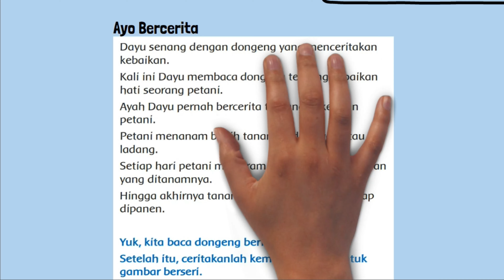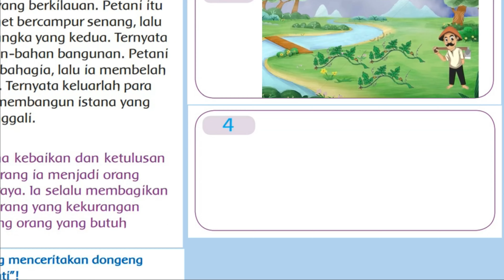Kunci Jawaban Tema 2 Kelas 3 Halaman 45 46 Gambar Menceritakan Dongeng Petani yang Baik Hati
Kunci Jawaban Tema 2 Kelas 3 Halaman 45 46 Buatlah gambar yang menceritakan dongeng “Petani yang Baik Hati”! Pembelajaran 6 Subtema 1: Manfaat Tumbuhan bagi Kehidupan Manusia buku tematik siswa SD MI.